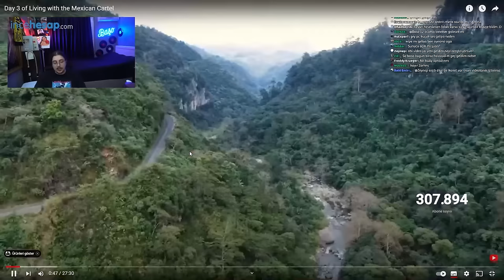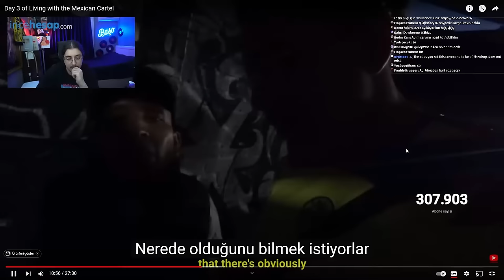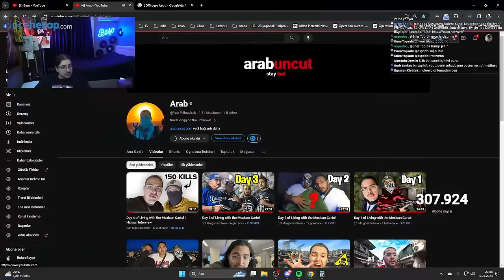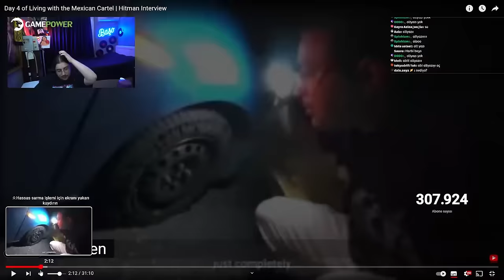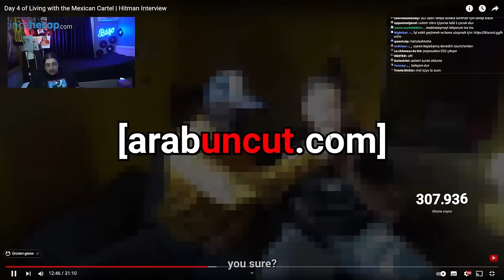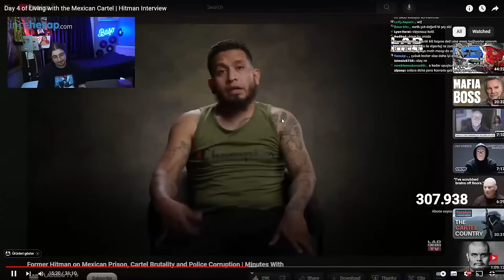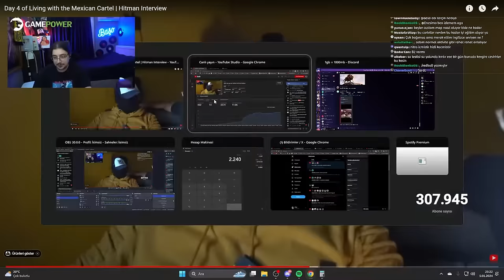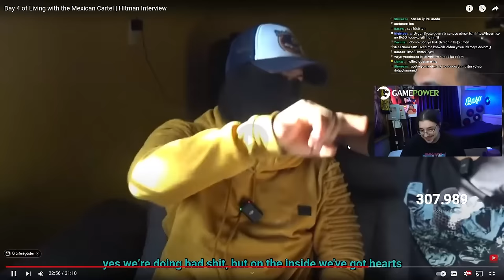Baso, "MEKSIKA KARTELLERI ILE 100 SAAT" İZLİYOR!! PART 2